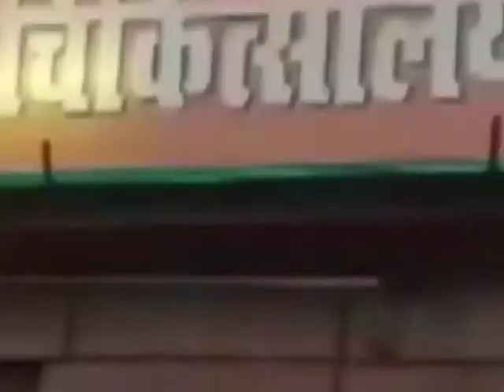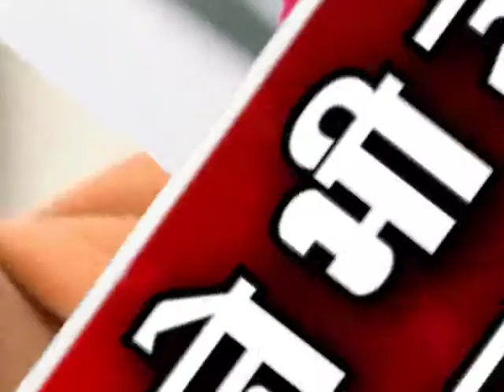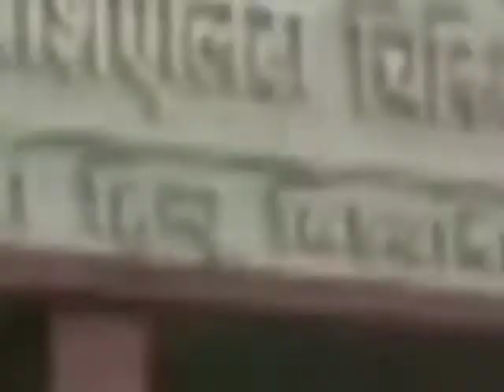सोनभद्र- UP में 100 बीघा ज़मीन के लिए नरसंहार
सोनभद्र जिले में 10 लोगों की जघन्‍य हत्‍या के मामले में उत्‍तर प्रदेश में राजनीति गरमा गई है… कानून व्यावस्था को लेकर विधानसभा में हगामे के बाद कांग्रेस महासचिव प्रियंका गांधी आज जहां घायलों को देखने के लिए वाराणसी पहुंची... इसके प्रियंका गांधी का काफिला सोनभद्र के लिए रवाना हो गया... सोनभद्र में घटनास्थ पर जा रहीं प्रियंका गांधी को 25 किलोमीटर पीछे ही रोक दिया गया... प्रियंका गांधी वहीं पर धरने पर बैठ गईं... बाद में पुलिस ने प्रियंका गांधी को हिरासत में ले लिया गया... हिरासत में लेने के बाद प्रियंका गांधी को चुनार गेस्ट हाउस ले जाया गया... इस दौरान कांग्रेस महासचिव ने कहा, 'मुझे नहीं पता कि कहां ले जाया जा रहा है... लेकिन वे जहां ले जाएंगे हम जाने को तैयार हैं. लेकिन झुकेंगे नहीं...' हालांकि चुनार गेस्ट हाउस में प्रियंका गांधी फिर धरने पर बैठ गईं... और कहा कि जब तक उन्हें पीड़ित परिवारों से नहीं मिलने दिया जाता है तब तक वह वापस नहीं जाएंगी...